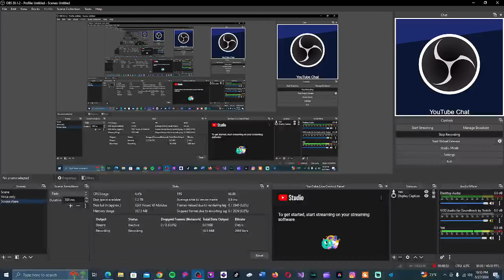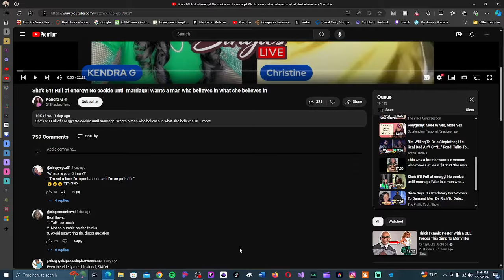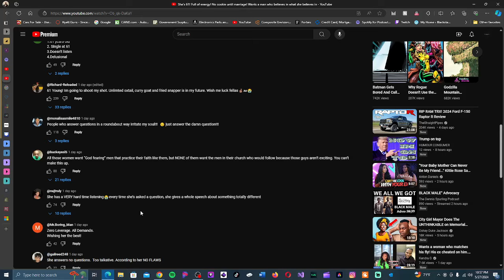This 61 Year Old Woman Is Looking For An Ambitious Man